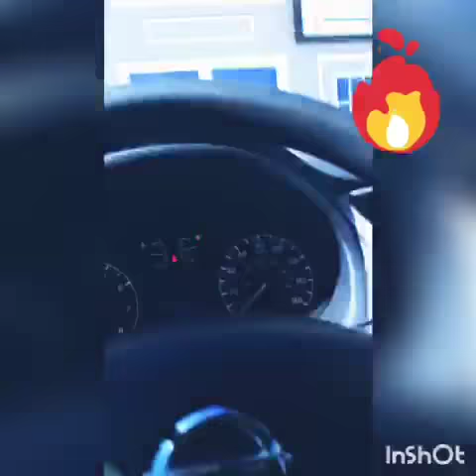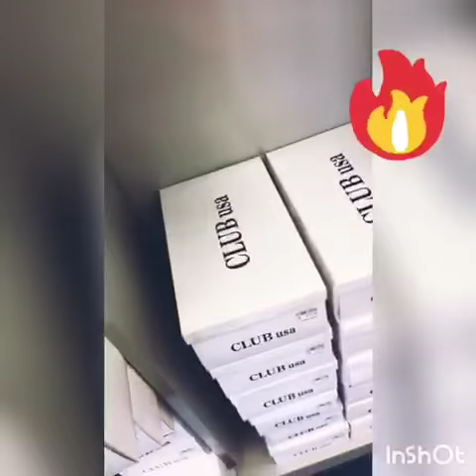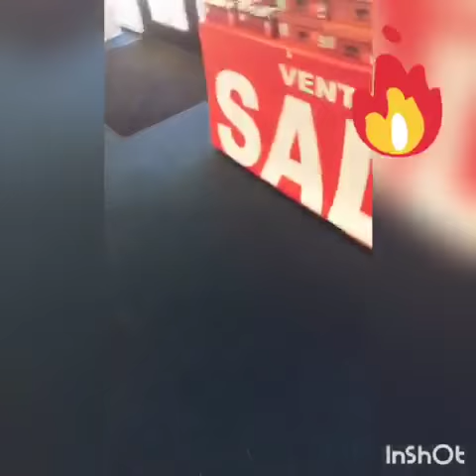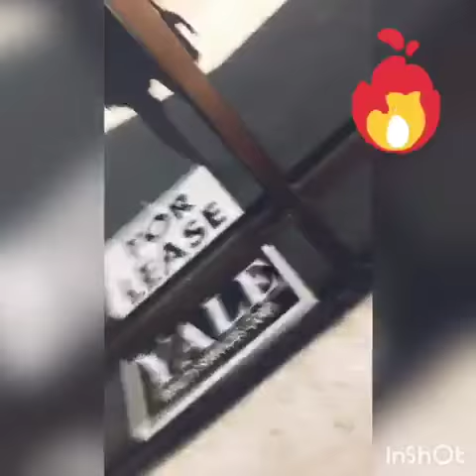Shopping for work shoes | Vlog #2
I’m trying not to Vlog Too Long but of course I always go pass the length . Lol anyways please be sure to share some ideas!